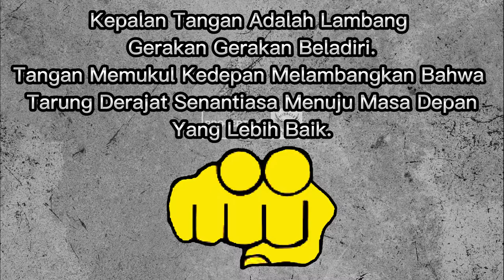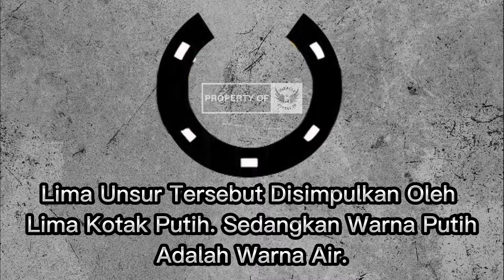Arti Lambang / Logo Tarung Derajat AA BOXER - Pribadi Mandiri.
Mohon ijin terlebih dahulu jika ingin SHARE di kolom komentar...

Box !
Salam Persaudaraan.